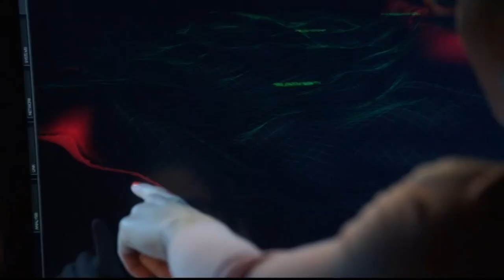Olicity - Arrow - 1x23 Pt.4 - Team figure out where the device is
All Oliver and Felicity scenes.
Team figure out where the device is.

Arrow - 1x23 (Sacrifice)
Oliver and Diggle must stop the Dark Archer from unleashing vengeance on the Glades; as Thea searches for Roy, she accidentally puts herself in the line of fire.